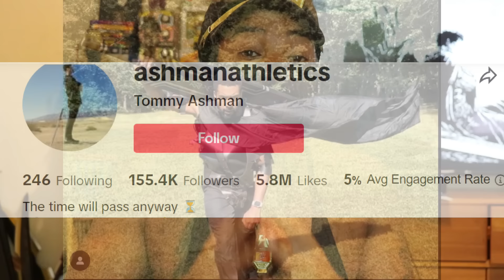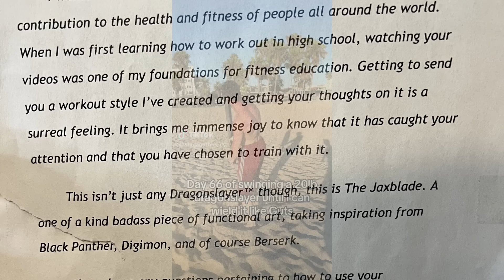Training With A REAL Weighted DragonSlayer!??!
Today we train with an actual Real life Dragon Slayer from Berserk.
GUTS Blade weighs about 200+ Lbs & this MUCH LIGHTER realistic variation made by Tommy Ashman Hits INSANE!
But Can you Build muscle and become strong ONLY swinging a Giant Sword around?
Today I go through a challenge and Find out!

How to train to look like Guts from Berserk
Real life Dragonslayer Sword
Training with Giant Sword
Training with Real Giant Sword
Training with Buster Sword
How much does the DragonSlayer weigh?
Guts physique
Tough like the Toonz
Guts Training
Guts Workout
How to Get Guts Gainz
How to get a body like Guts from Berserk